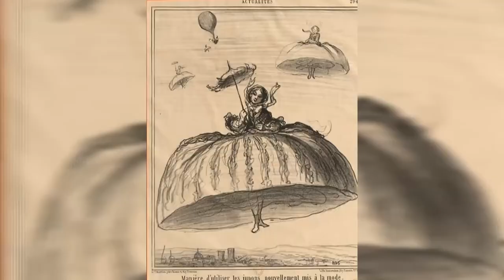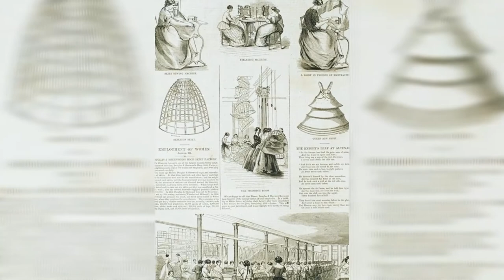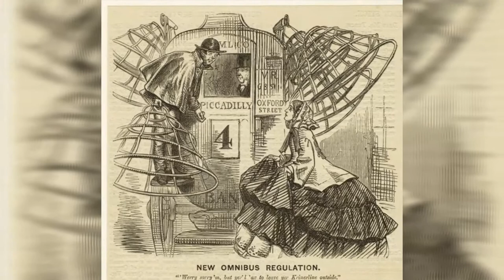MODE La Crinoline.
La crinoline est apparue vers 1830,elle évolue et en 1856, formée de cerceaux baleines ou lame d'acier flexibles.